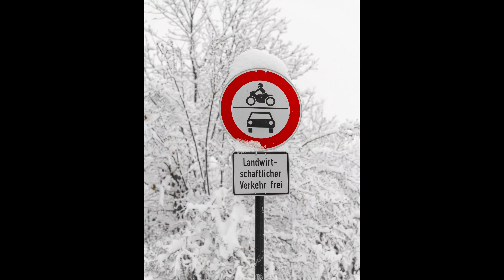Will Snow Chaos in Munich Lead to Photo Opportunities?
The most snow in Munich in a December since 1938. The airport is closed, no trains are running, the roads are at best passable. What to do? Head out with the camera and enjoy the incredible beauty of winter. Since we can't travel, we are limited to the suburbs of Munich which, whilst a nice place to live, are not known for their photographic opportunities. Can I find something good? Can I do this justice? Let's head out and enjoy some urban photography...

00:00 Daytime photography
05:54 Nighttime photography
07:20 More nice shots